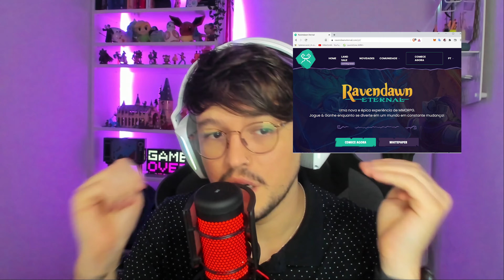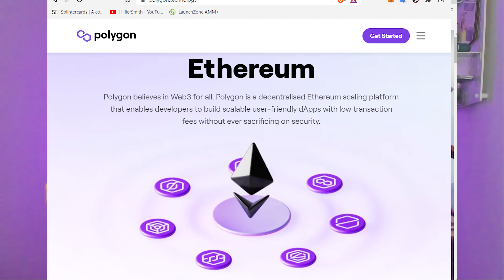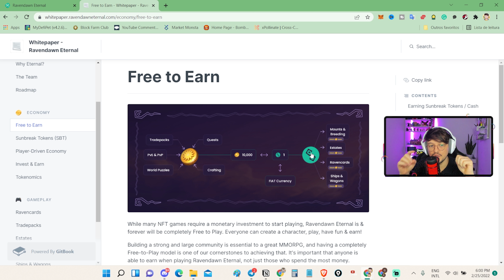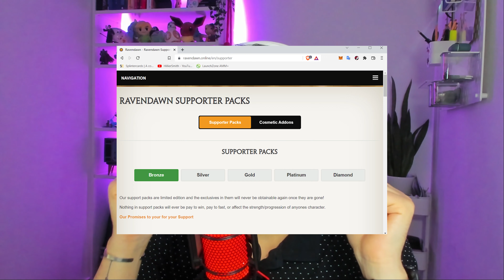RAVENDAWN ETERNAL - JOGO NFT GRÁTIS LEMBRA O TIBIA!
Ravendawn Eternal é um MMORPG 2D Play & Earn baseado em Blockchain e desenvolvido pela Polygon.
Em Ravendawn Eternal, o mundo é seu para conquistar! Reivindique um terreno em qualquer lugar para construir sua própria casa e fazenda, colete Ravencards para personalizar ainda mais seu personagem único, reúna recursos para criar armas poderosas e lutar contra outros jogadores em uma experiência verdadeiramente de mundo aberto.

A jogabilidade de Eternal foi projetada para promover o máximo de liberdade possível do jogador, deixando para você, o jogador, evoluir seu personagem e escolher como deseja ganhar recompensas em tokens. Você será um comerciante?
Um aventureiro que viaja pelo mundo para desvendar seus mistérios?
Ou um proprietário de terras focado na venda de bens e cobrança de impostos?
Ou você será um pirata do oceano, deixando os outros fazerem o trabalho duro para você saquear?
Ravendawn Eternal apresenta uma experiência MMORPG baseada em blockchain totalmente disruptiva que foi desenvolvida nos últimos 5 anos para criar um mundo verdadeiramente imersivo e rico em mudança dinâmica, repleto de histórias, quebra-cabeças, decisão do jogador e uma forte economia orientada pelo jogador usando o auto-equilíbrio algoritmos.
É bom ter você aqui. Vamos jogar e ganhar juntos... É grátis!

CODIGO: DSYK3P7A

Resumo do Vídeo:
0:00 Intro
0:09 Sobre Ravendawn
1:04 O que é o Ravendawn
03:04 Sobre o Ravendawn Eternal
5:55 Resumo e finais consideracoes

🚨 IMPORTANTE
🚨Aviso:🚨 A informação contida neste vídeo não é garantida, não pretende ser abrangente e é estritamente apenas para fins informativos. Ela não deve ser considerada como recomendação de investimento / negociação. Toda a informação é acreditado para vir de fontes confiáveis. O Canal Hey Gio não garante a precisão, exatidão, ou integridade das informações na sua análise e, portanto, não será responsável por quaisquer perdas incorridas.